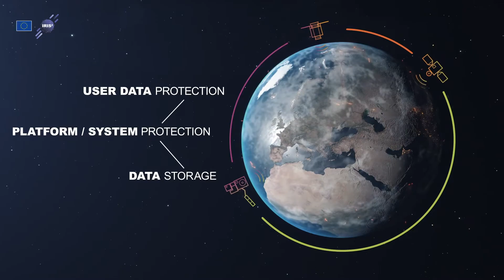IRIS²: the new EU Secure Satellite Constellation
The IRIS² Satellite Constellation is the European Union’s answer to pressing challenge of tomorrow, offering enhanced communication capacities to governmental users, businesses, while ensuring high-speed internet broadband to cope with connectivity dead zones.